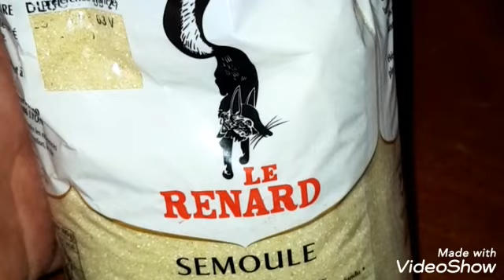رفيس بالتمر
Mon facebook ❤️